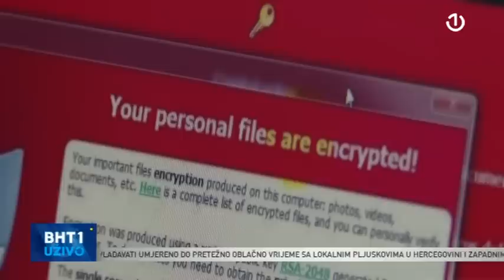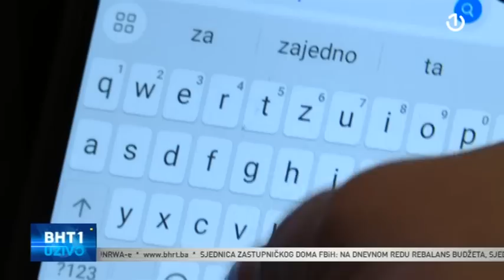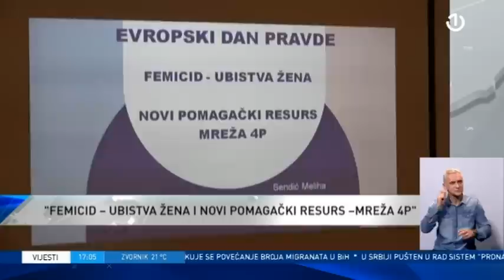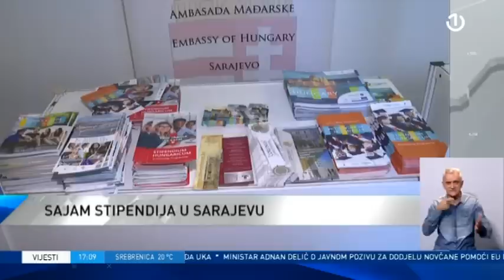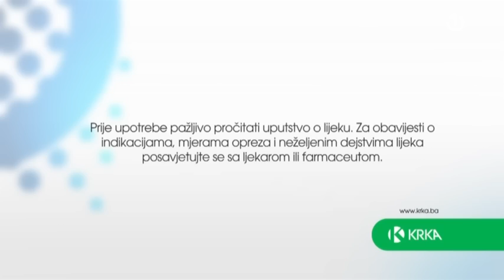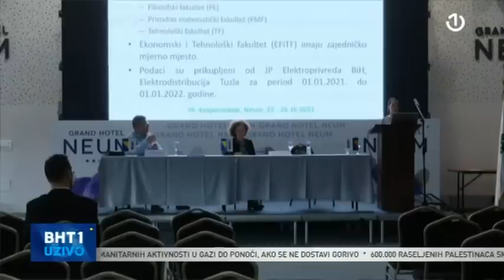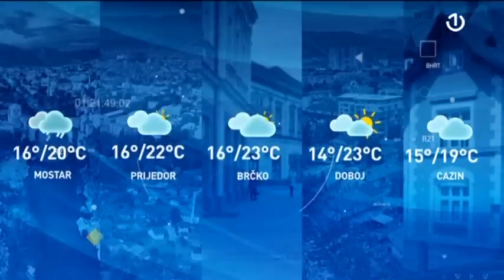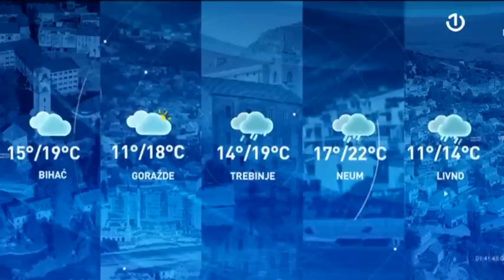BHT1 Uživo - 25.10.2023.